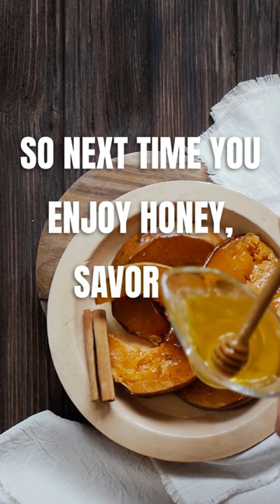Honey.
Unlock the timeless mystery of honey's eternal shelf life in this captivating YouTube short! Dive into the fascinating world of honey preservation as we explore the incredible fact that honey never spoils. Discover the science behind honey's natural antimicrobial properties and how it has been used for centuries as a natural preservative. From ancient civilizations to modern-day kitchens, honey has stood the test of time. Join us as we delve into the secrets of honey's longevity, its versatile uses in cooking, skincare, and more. Prepare to be amazed by this sweet miracle of nature! 🍯✨